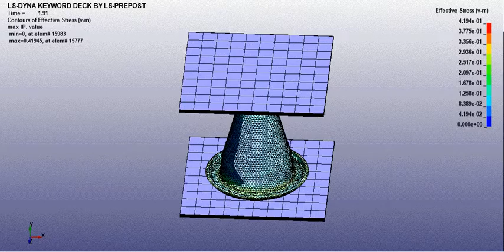LS DYNA || Crushing of AL 1060 cone.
The cone is impacted with impactor with  mass=200 kg, and velocity = 17.5 m/s. We know that AL is a ductile material which deforms and absorbs more energy. The cone undergone into plastic deformation zone, with this it can absorbs more KE, such type of structures can be used for Crash boxes in Automobiles.